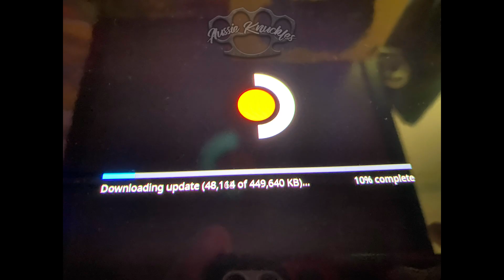How to Unlock the SteamDecks hidden Gameplay Recording Feature in less then a Minute!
Steam Deck Built in Game Capture Feature. A very quick Tutorial on Unlocking The Steam Deck Beta Video Recording/Screen Recording Add On.